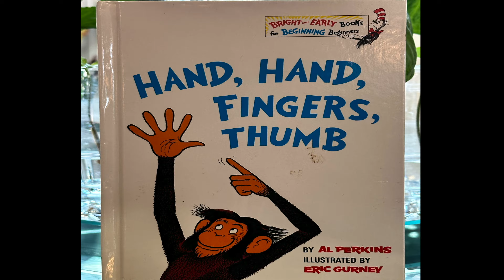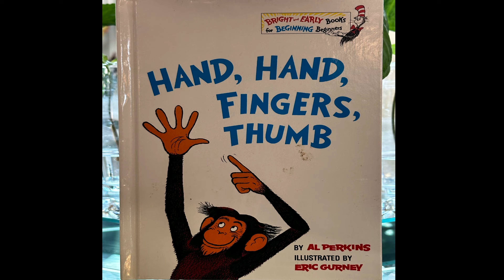Hand, Hand, Fingers, Thumb by Al Perkins illustrated by Eric Gurney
Today we Enjoy our Hands